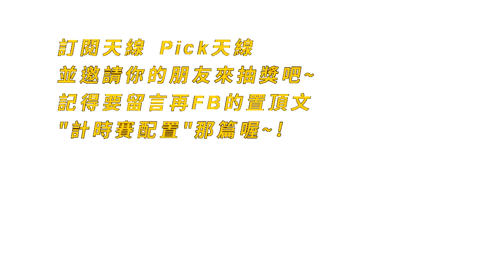【天線 SkyLine】挖土機時間 - DINOTRUX｜1000訂閱抽獎活動來囉~！ ROCK SLIDE REVENGE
1000訂閱的抽獎活動來囉~
完成下列三個步驟即可參加抽獎：
2.留言並標記兩位朋友

獎項如下：
1.B-88 LR 旋風發射器
2.B-109 握把
3.B-114 重量調整器
4.B-115 海格力斯

有在各大書局或美國代購網站看過 DINOTRUX 嗎?
沒看過沒關係
現在就帶你來看看緊張又刺激的遊戲組囉~